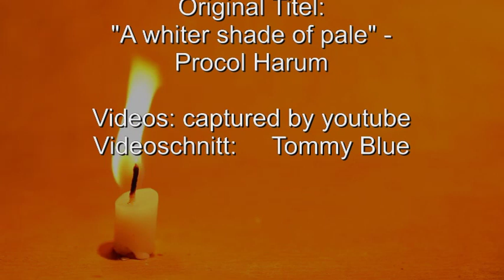Mir dengke an dich Alex - (Procol Harum - Whiter shade of pale) - by Tommy Blue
In Gedenken an einen guten Freund und Kumpel, Helfer und Kollegen, Lebenspartner und tollem Menschen.
Mach's gut Alex, ... wo immer du jetzt auch bist.

Der Originaltitel stammt von der Gruppe PROCOL HARUM und lautet "A whiter shade of pale"